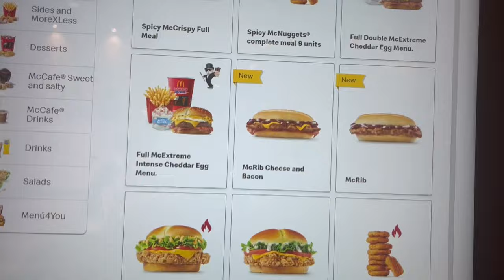NAJPIĘKNIEJSZE MIASTO W JAKIM BYŁAM•vlog